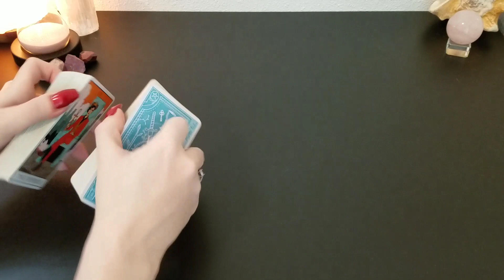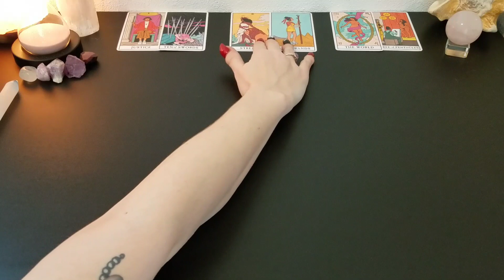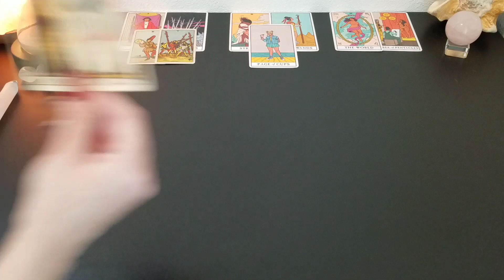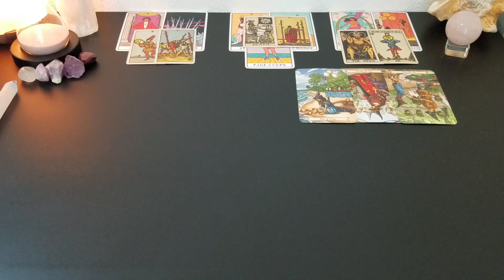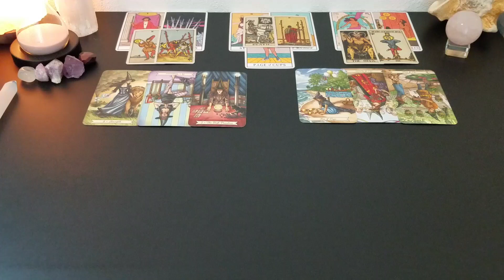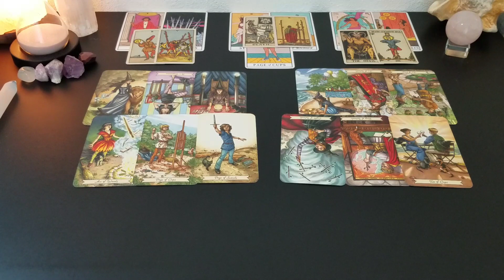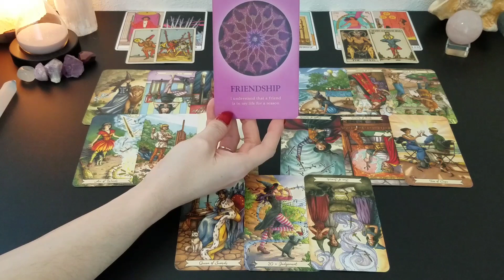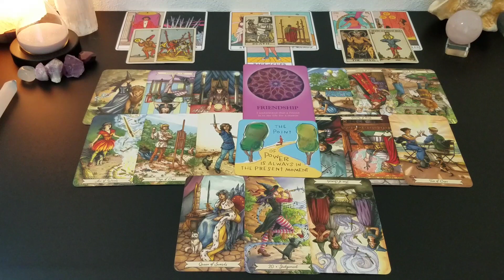♍ Virgo | They had your heart but not anymore | 🤯 inside their mind tarot 📚 | Nov